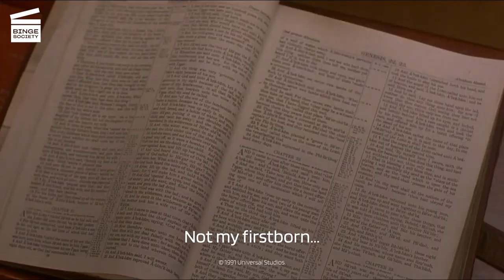Jungle Fever: One last dance (HD CLIP)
What’s happening in this Jungle Fever movieclip?
One night, a high-on-dope Gator storms into his parents house one night while the Reverend is away, demanding money from Lucinda while trashing the house. The Reverend arrives and threatens to shoot him if he doesn't leave. Gator turns to leave, but upon hearing the Reverend insult him, he turns around and threatens him. The Reverend tells Gator he is better off dead, and shoots him in the groin. Gator cries in pain as he slowly dies in his mother's arms. However, The Reverend shows a small sign of regret.

What’s the movie Jungle Fever about?
Spike Lee defines jungle fever as sexual attraction between members of two races. In his film Jungle Fever, he examines the repercussions of an interracial affair upon two very distinct communities. Flipper (Wesley Snipes from New Jack City and Demolition Man), is a happily married and successful architect, and Angie (Annabella Sciorra from True Love and The Attraction) is an office temp. When she starts working in Flipper's Manhattan office, one day they look at each other and are soon having sex over a blueprint-strewn desk. Their liaison causes an explosion on both homefronts. Flipper's family consists of his father the Reverend Doctor Purify (Ossie Davis from The Hill and The Cardinal), a former preacher; his mother Lucinda (Ruby Dee from A Raisin in the Sun); his violent, crackhead brother Gator (Samuel L. Jackson from Coming to America and Avengers); and his wife Drew (Lonette McKee from Sparkle), whom he loves, despite his sexual attraction to Angie. Angie's family is a typical Italian-American household from Bensonhurst. She's engaged to Paulie Carbonne (John Turturro from Do the Right Thing and The Big Lebowski), who works in a deli owned by his father Lou (Anthony Quinn from Zorba the Greek). When the two families find out about Flipper and Angie's affair, their shock leads to recriminations and racial animosity.